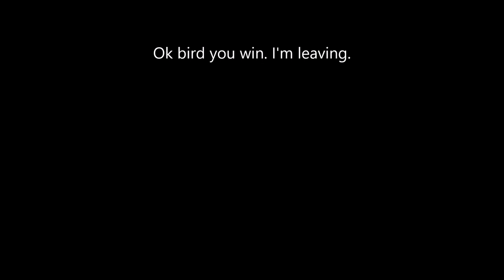Mother bird defends nest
This bird greeted me at the flea market this morning.
She pulled out every trick in the book to get me away from her nest. First she puffs up and stands her ground. When that fails she fakes injury.